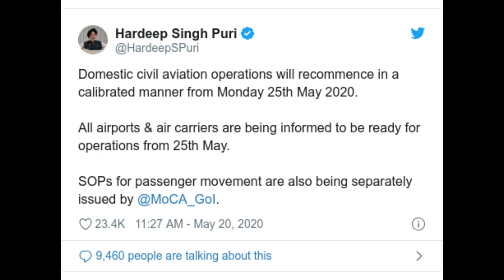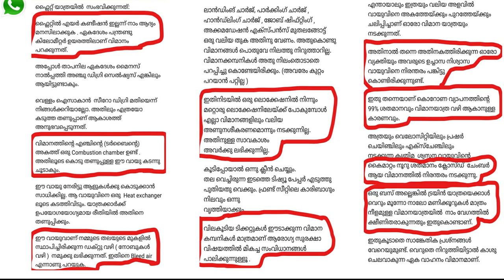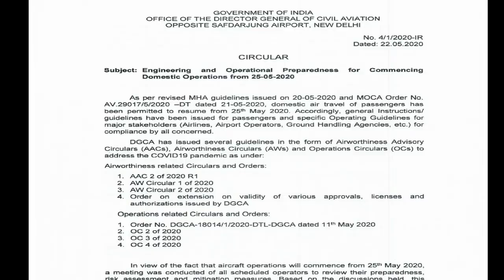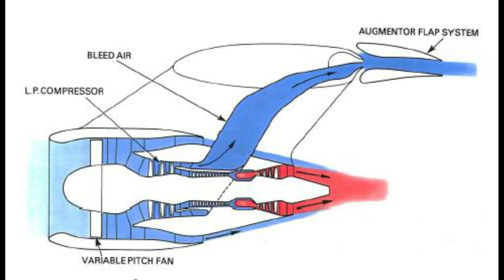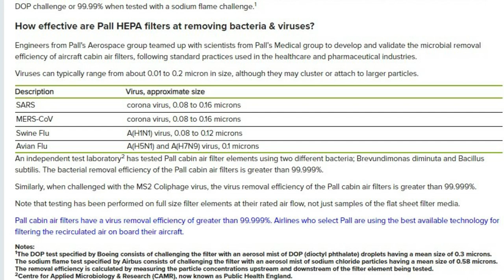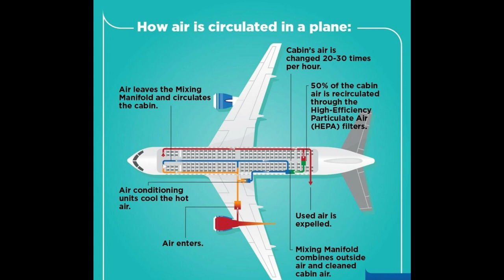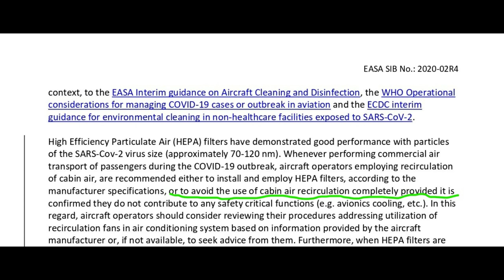Air Inside Airplanes Doesn't Spread Corona Virus|മലയാളത്തിലുള്ള വിശദീകരണം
Aircraft Tech Malayalam

Dear All,
In this Video we Explain about why you should not worry about the purity of Air inside the aircraft cabin during your Flights travel amidst Covid-19 with technical Explanations
There’s a common misconception that “recirculated air” in airplanes makes people more likely to get sick. In modern planes, that simply isn’t true. Nowadays, airplanes have hospital-grade HEPA filtering systems that entirely recirculate the air in the cabin every three minutes. While flying, the air coming out of the air vent is actually a mixture of filtered fresh and recirculated air, where the recirculated stuff increases the air humidity—and your comfort. It may even be healthier than in most office buildings, schools and residences,
“The air flow inside the aircraft is from the top to bottom, where fresh air comes from the top and is sucked out by vents on the floor level. Due to this air cycle, the air inside the aircraft is as good as new every three minutes or so. On top of it, the very high quality HEPA filter in the aircraft is capable of cleaning even tiny particles and that includes viruses like the corona virus,”

വിമാനത്തിനുള്ളിലെ വായു എങ്ങനെ കൂടുതല്‍ സുരക്ഷിതമാകുന്നു??
വിമാനത്തിനുള്ളിലെ വായു എത്രത്തോളം ശുദ്ധമാണ് എന്നുള്ളതാണ് ഞങ്ങള്‍ ഈ video ഇലൂടെ പറയാന്‍ ശ്രമിക്കുന്നത് ആധുനിക വിമാനങ്ങളെല്ലാം തന്നെ വളരെ നൂതനമായ filtering സംവിധാനങ്ങള്‍ (HEPA FILTER  - Link താഴെ കൊടുത്തിട്ടുണ്ട്)ആണ് ഉപയോഗിക്കുന്നത് അവയ്ക്കു കൊറോണ വൈറസ് പോലുള്ള അതി സൂക്ഷ്മമായ എന്തിനെയും filter ചെയ്യാന്‍ കഴിയും ഈ വീഡിയോ യില്‍ വിമാനത്തിന്‍റെ Air condition system മാത്രമേ ചര്‍ച്ച ചെയ്യുന്നുള്ളൂ  മറ്റ് സുരക്ഷാ മുന്‍കരുതലുകളെപ്പറ്റി പറയുന്നില്ല കാരണം social Distancing മുതലായ നിര്‍ദേശങ്ങള്‍ അതാത് വിമാന കമ്പനികളും government ഉം നല്‍കുന്നതായിരിക്കും